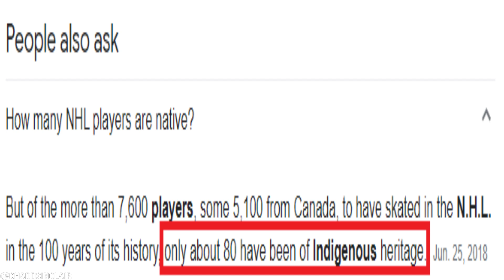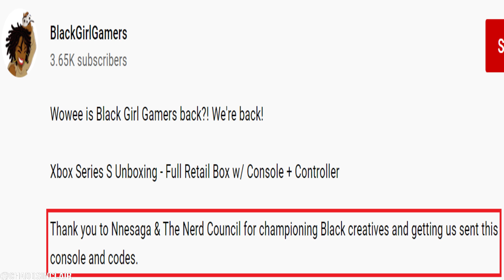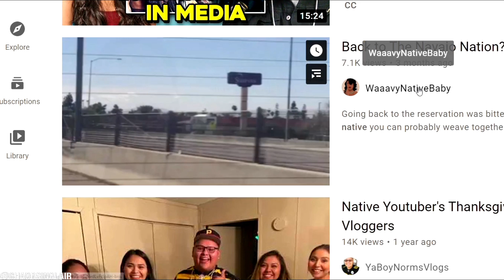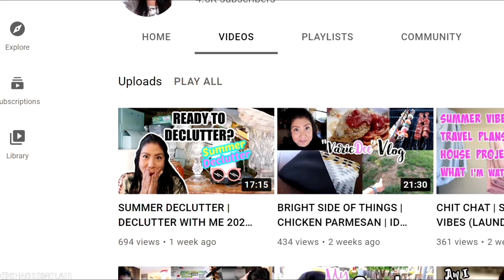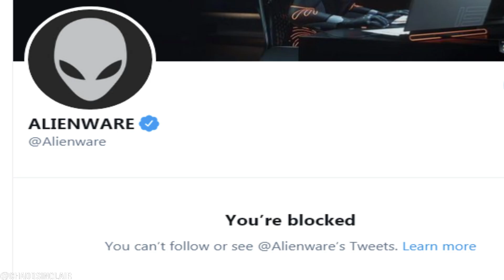Over 700 Bodies Found At Indigenous School In Canada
Canada: Hundreds of unmarked graves found at another Indigenous school
A First Nation has uncovered over 700 unmarked graves at a former Indigenous residential school in southern Saskatchewan. Canada's PM said the country needed to face its history of racism. he bodies of 751 Indigenous children were discovered in unmarked graves at a former residential school in Canada, local media reported on Wednesday and the chief of an Indigenous nation confirmed on Thursday.
"This was a crime against humanity, an assault on First Nations," said Chief Bobby Cameron of the Federation of Sovereign Indigenous First Nations. "We will not stop until we find all the bodies."
The revelation follows the unearthing of 215 children's remains
— some as young as three — at a different Indigenous residential school in the province of British Columbia last month.
Canadian Prime Minister Justin Trudeau said his country needed to acknowledge its history of racism against Indigenous peoples to "build a better future."
He said the discovery of hundreds of children's bodies was "a shameful reminder of the systemic racism, discrimination, and injustice that Indigenous peoples have faced — and continue to face."
What do we know about the graves?
Members of the Cowessess First Nation and Canada's Federation of Sovereign Indigenous First Nations (FSIN) said that the graves were found at the former Marieval Indian Residential School in Saskatchewan province.
The former school, which operated between 1899 to 1997, is located close to where the Cowessess now reside, some 140 kilometers (87 miles) east of the provincial capital Regina.
The First Nation, who took control of the school's cemetery in 1970, followed calls to investigate all former Indigenous residential schools for possible unmarked graves.
Chief Cadmusn Delmore of the Cowessess said at one point the graves were marked, but he added that the Roman Catholic Church, which operated the school, had removed the markers.
"The pope needs to apologize for what happened," he said. "An apology is one stage in the way of a healing journey."
Send me something to unbox or review
13431 71a ave
surrey bc
v3w2l2
canada